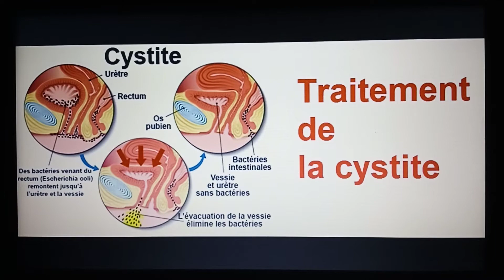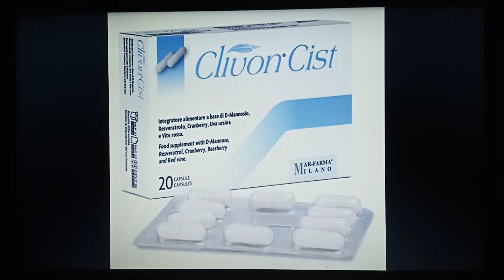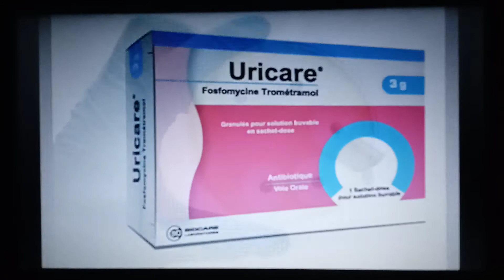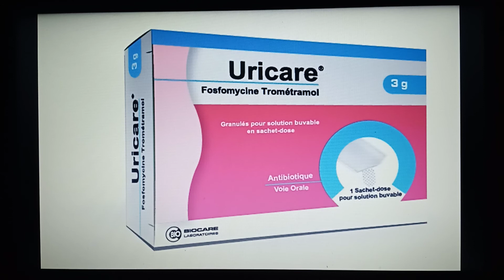Clivon cist, علاج التهاب المثانة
d'manose , cranberry, canneberges, traitement de la cystite, de l'infection urinaire, ديمانوز, التهاب المجاري البولية،مكمل غذائي، دواء فعال